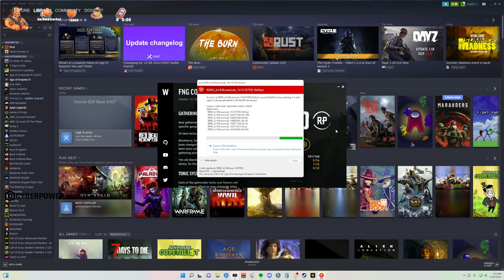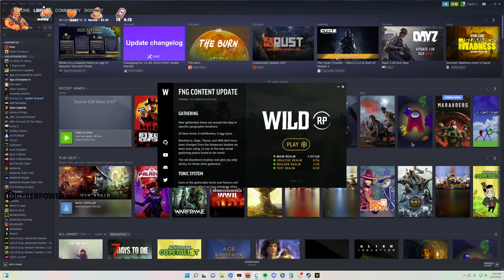Wu Buddha Red Dead RP | DAY 10 | WildRP | Red Dead Redemption 2 ^_^ 06|23|22